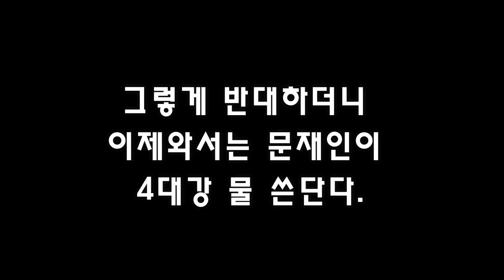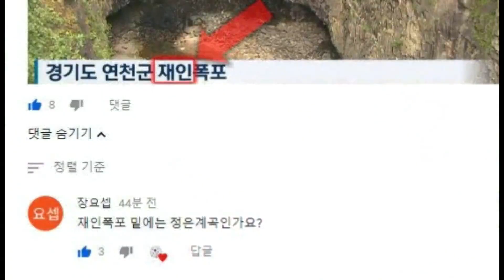[코메디] 결국 가뭄에 이명박 4대강 끌어다 쓰는 문재인 / 코메디도 이런 코메디가 없다